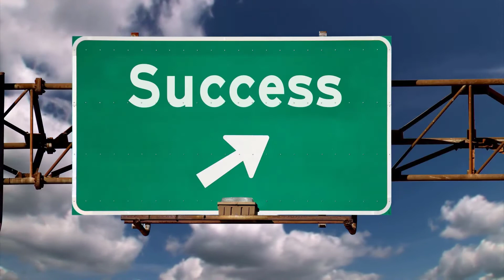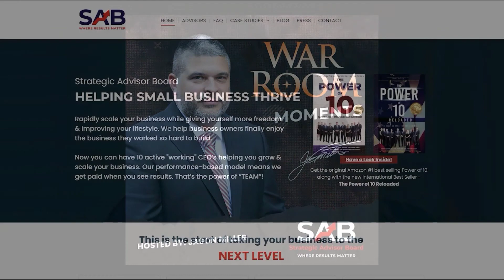Brian Gibson Saves Veterans Lives Through FOB Rush | Ep40 War Room Moments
In this episode, we are joined by Brian Gibson, Founder, and CEO of Project Diehard. Brian discusses what they do as a charity organization for Veterans, and how you can support FOB Rush and save a Veteran's life... You will also uncover how to overcome a business struggle that may help save your business.